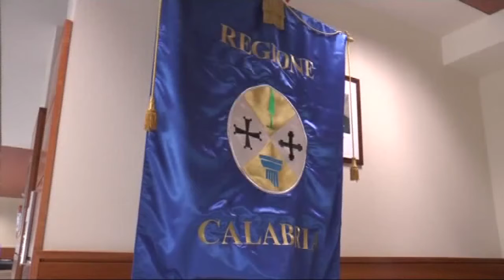REGIONE CALABRIA: FONDI PER GLI IMPIANTI SPORTIVI